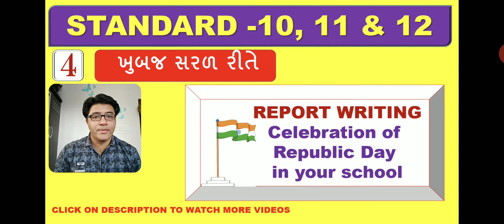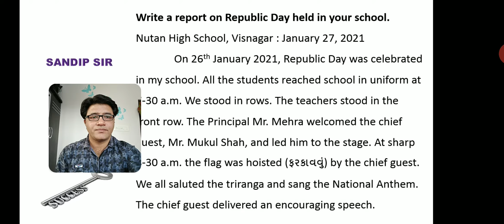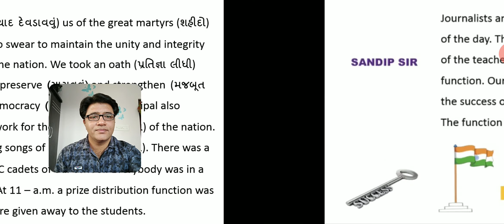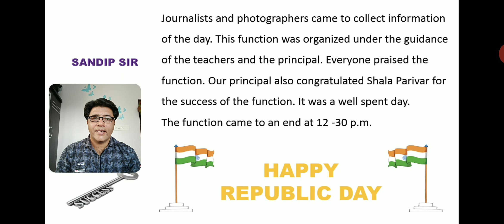Report Writing - Republic Day Standard 11 English. Standard 12 English.